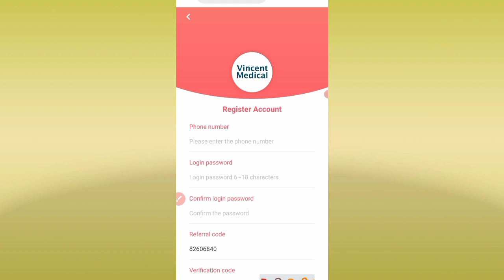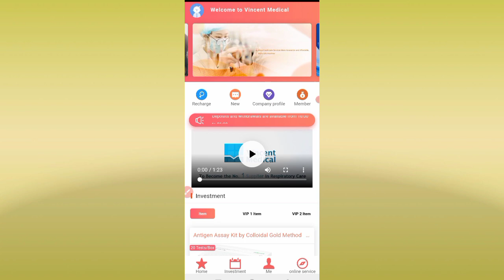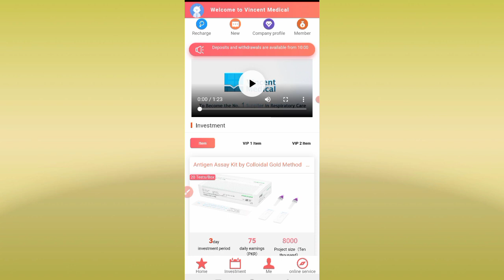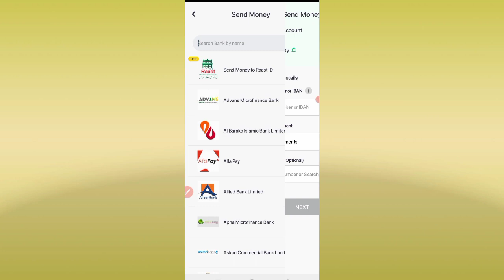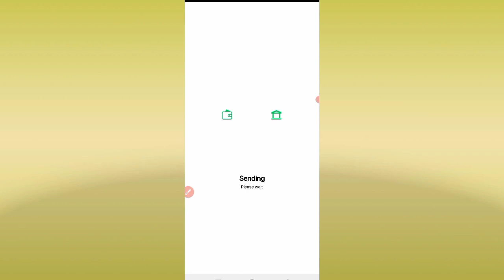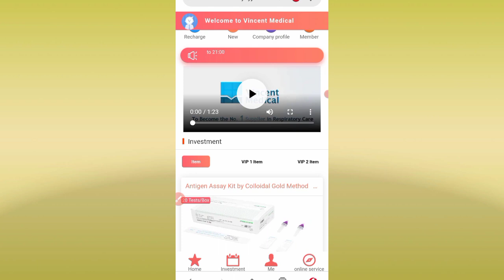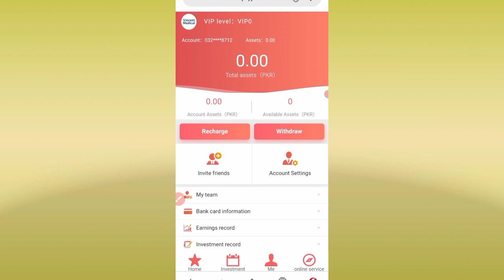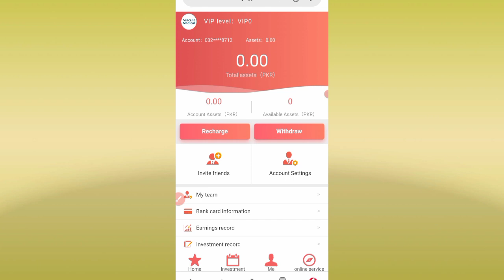Signup Bonus 500 PKR Live Withdraw | Online Earning in Pakistan | How To Earn Money Online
Thanks